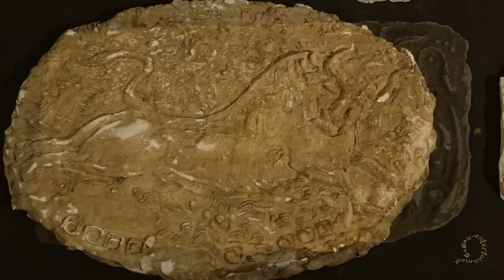ПУТИВЛЬСКИЙ ПУТЬ 2015 ВЫСТАВКА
Открытие фестиваля "Путивльский путь - 2015". Выставка художников связанных с Путивлем не только по рождению и месту жительства, но тех, кто там бывал и успел полюбить это место всей душой.